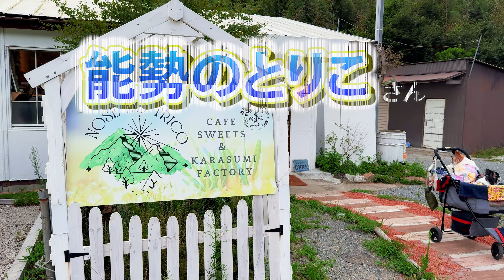【犬と行けるカフェ】フォトスポットがいっぱい！能勢のとりこさん[元保護犬チワワとパピヨンのかほご犬s]犬のいる暮らし/愛犬と楽しく過ごすために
能勢のとりこさんのホームページです

このチャンネルでは愛犬たちとの楽しい日常の模様をお送りしております。

使用楽曲
LA BELLA CAFE Song by Luc Allieres
Gonna Be This Way Song by Randy Sharp